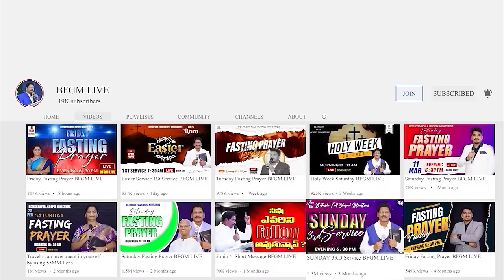Today's promise 15.07.2024 | BFGM LIVE